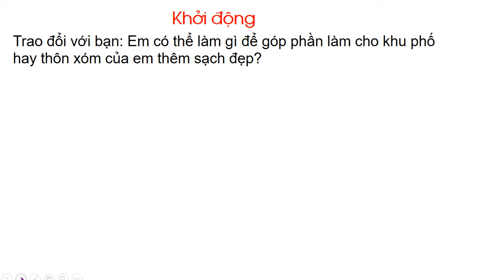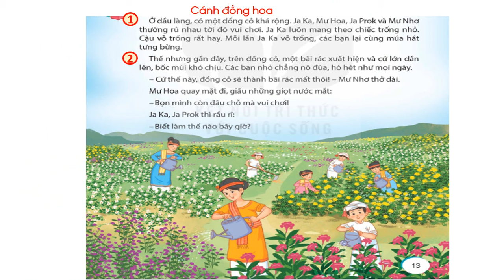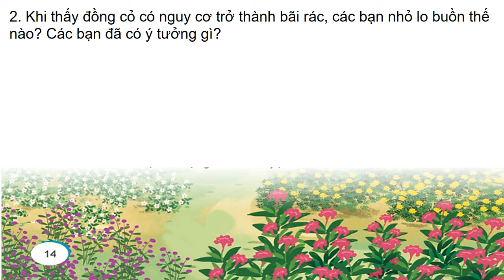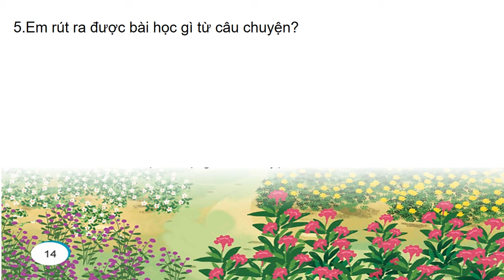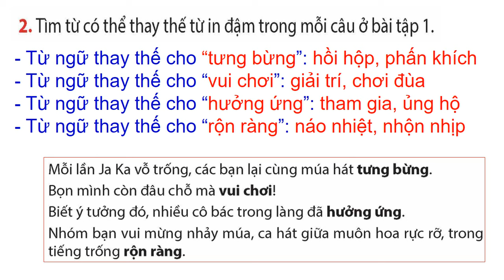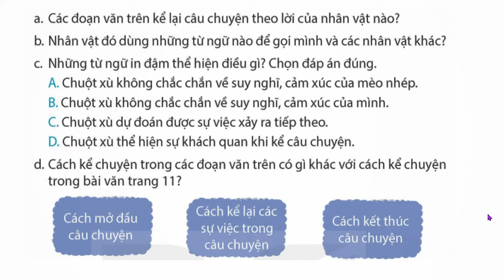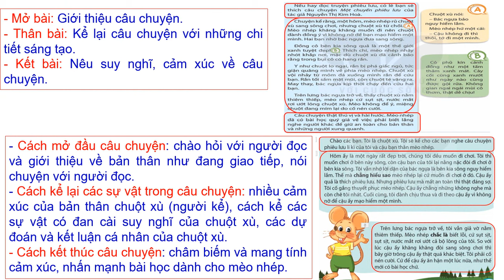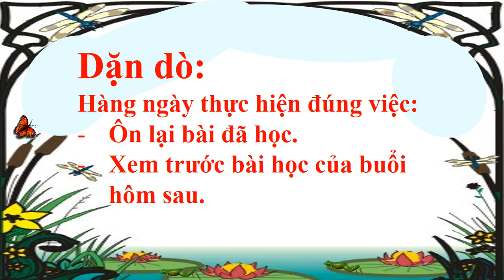Bài 2. Cánh đồng hoa Tiếng Việt 5 Tập 1 trang 13 Kết nối tri thức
Viết bài văn kể chuyện sáng tạo, Đọc bài Cánh đồng hoa, Động từ , tính từ